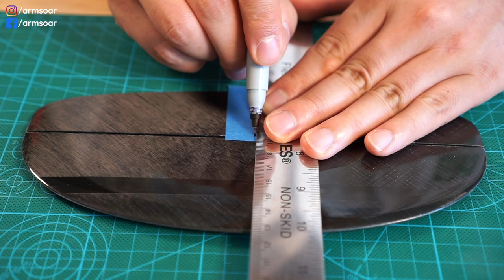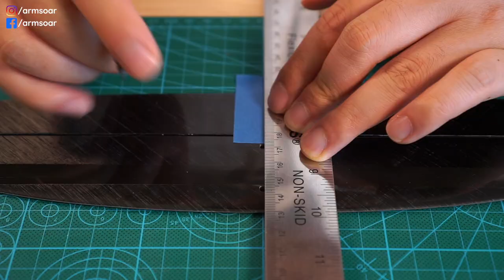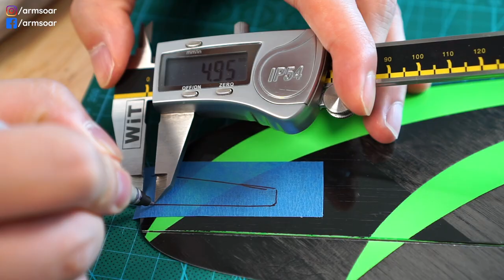Kite Dlg Built Log Part 1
This is the first part of the Kite RC glider build log. Follow along on your own Kite DLG build, or use this as a guide on your other glider builds. In part 1, we install the spring for the elevator and rudder, control horns for the wings and tails, as well as the T-blade on the wing.

Wire For Pull Strings
Crimps For Pull Strings
5mm Gap Seal Tape
Kapton Tape
Spektrum AR6610T Receiver
Spektrum AR410 Receiver
Spektrum iX20 Radio

I hope you find that useful! Just so you know, ArmSoar may collect a small share of sales from the Amazon links on this page. It doesn't cost you anything and helps out our channel.